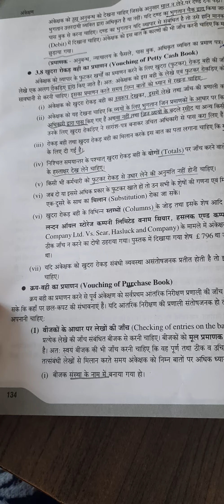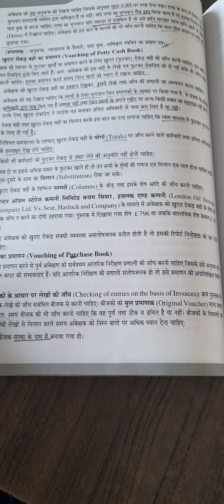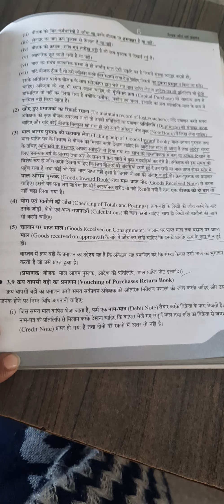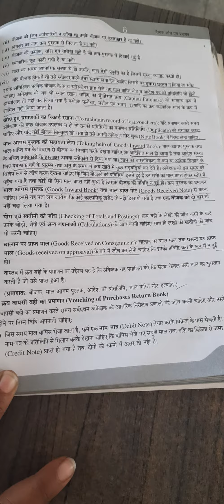vouching of petty cash book and purchase book